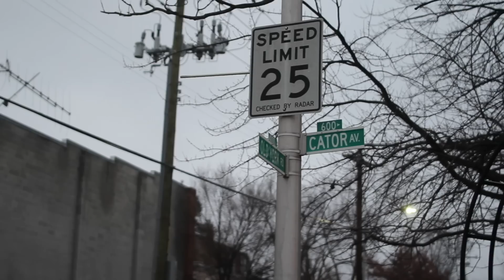$TACKK MONEY - Thoughts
Artist : Stackk Money
Song : Thoughts
Dirctor / Editor : Mike Mega